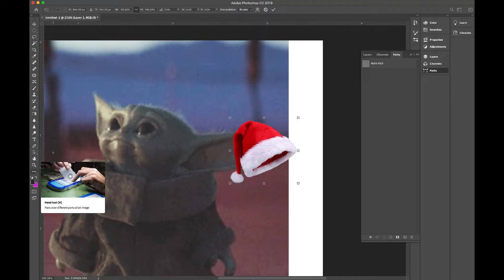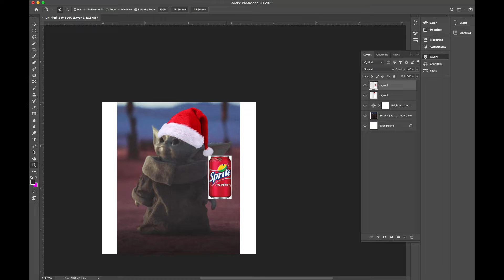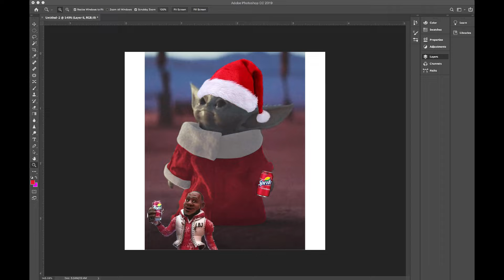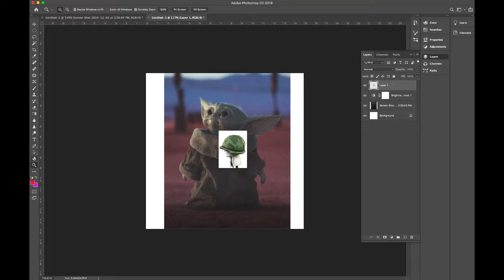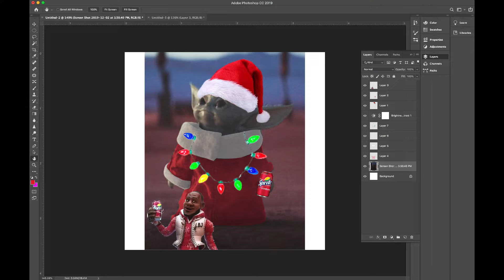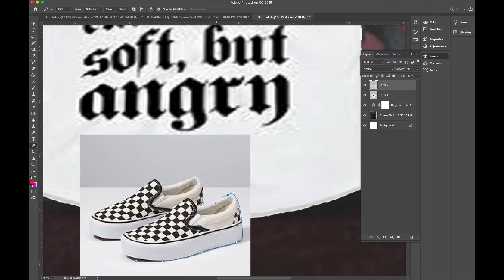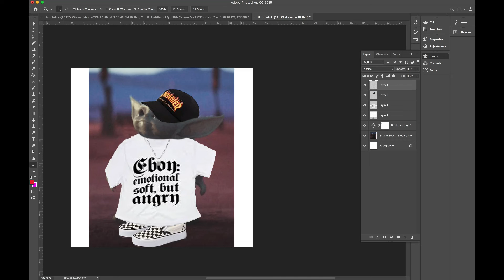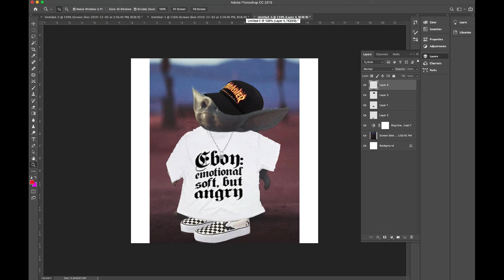BABY YODA... WHAT HAVE I CREATED??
The beginning of the return...